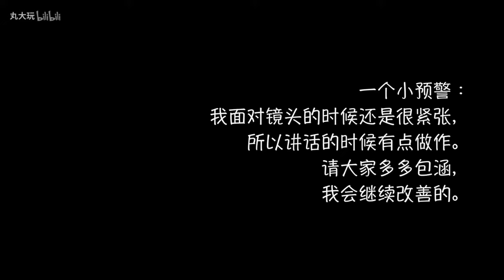【丸大玩】8款平价向的日常包包分享 | 小ck+pedro | 500块以内能买到的高性价比包包推荐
日常包包安利，全都不超过500块，内含上身视频。购买链接已经发到微博@大丸丸大

不定期冒泡回答问题，弹幕和评论我都会好好看哦，也可以告诉我你们想看什么主题呐。

建议跳转 1:57

『喜欢请支持原博主 丸大玩』

视频转载自：哔哩哔哩动画网

*本频道旨在分享各类彩妆护肤穿搭等等视频，非博主本人。如有版权方面或对原博主造成困扰请联系我们，我们会彻底删除视频。谢谢。